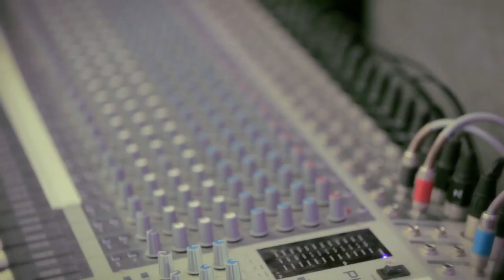Tom's Trust Supports The Midi Music Company's 2011 Summer Showcase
Tom's Trust supports: The Midi Music Company

The Midi Music Company (MMC) is a music education and talent development charity based in Deptford, South London. We provide a space for children and young people to be inspired and get into music and the creative industries.

Filmed in 2011 at the Summer Showcase and hosted by MMC patron Normski, our Founder and Executive Director Wozzy Brewster OBE talks about the programmes we offer such as affordable music classes for children and

Find out more about our affordable AYM (Aspiring Young Musicians) music classes for 11-16s, Cre8tiv® courses for ages 16 and over and career development to help young creatives develop the skills and confidence to seek creative careers.